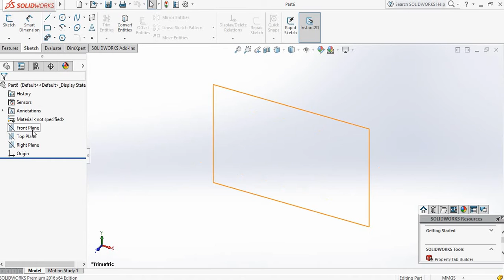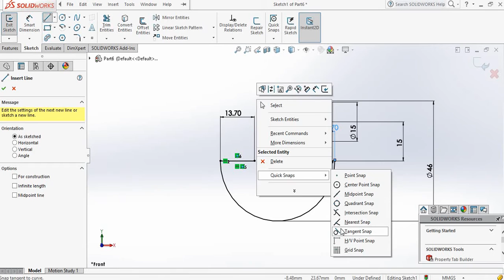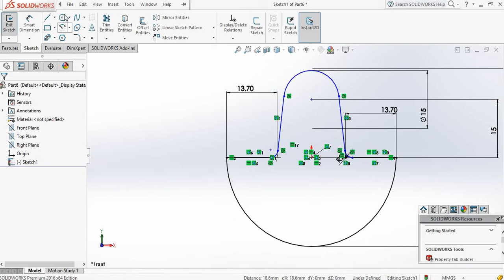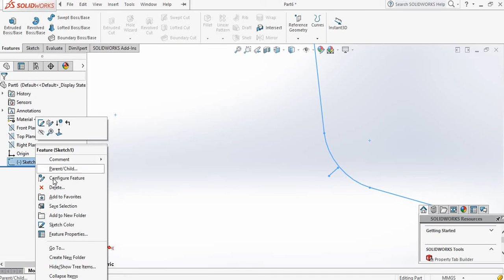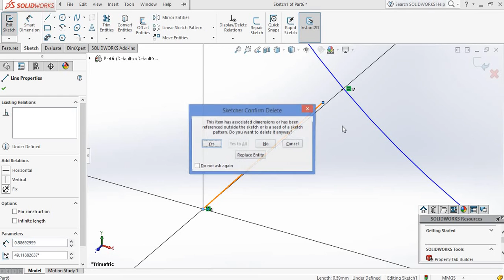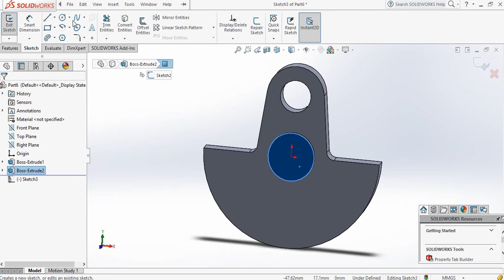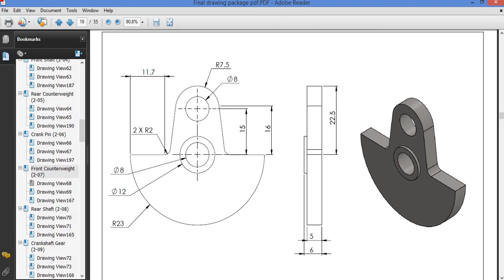Tutorial 2.7 -Single Cylinder Engine-crank shaft crank-front counterweight (Solidworks)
In this video and the following videos, I will demonstrate to design a  Single stroke engine using solid works.

In this we video we are designing a 'front counterweight' for engine's crank shaft crank case Assembly.